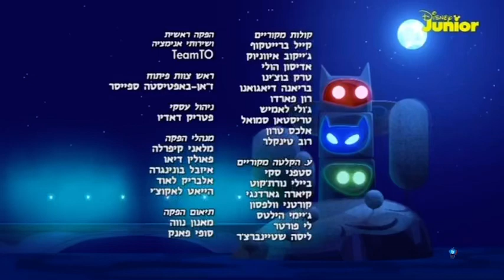Disney Junior Israel continuity 04-22-21